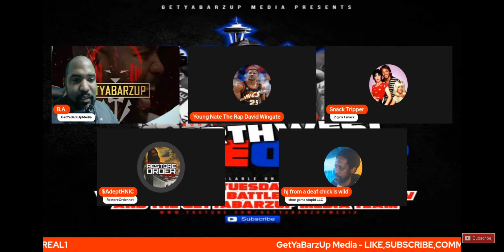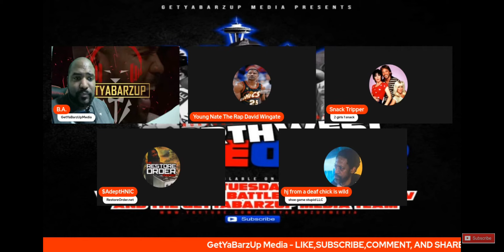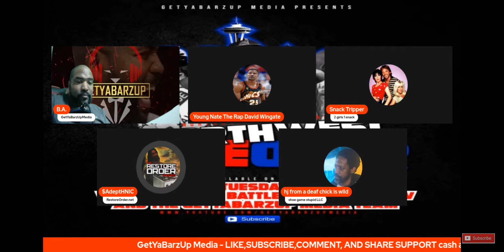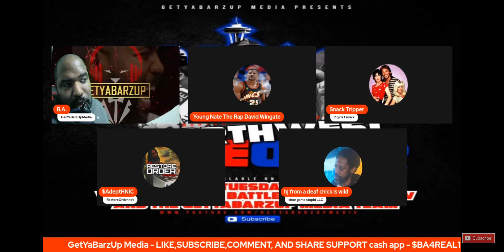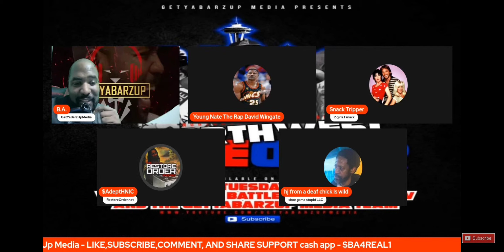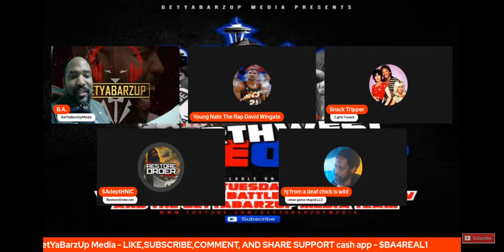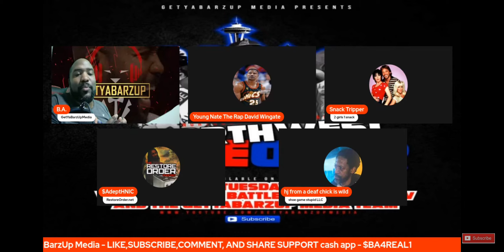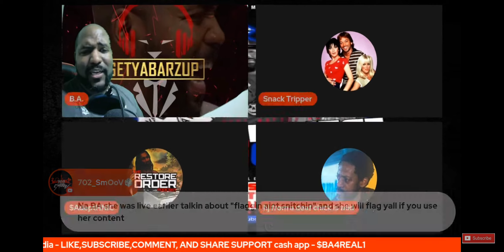ADEPT PULLS UP AND EXPLAINS EAZY FLAG SITUATION AND MORE‼️